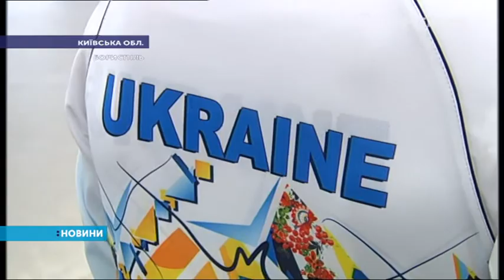Кілька десятків українських школярів-спортсменів сьогодні вилетіли до Марокко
Там вони виборюватимуть медалі на Всесвітній літній Гімназіаді. Це – вперше після десятирічної перерви. Понад 4 тисячі учасників з 70-ти країн, 18 видів спорту. Хто представлятиме Україну та в яких видах – Інна Мельник розкаже.